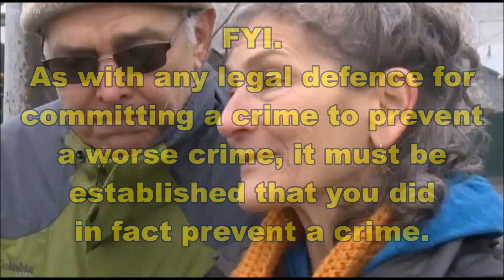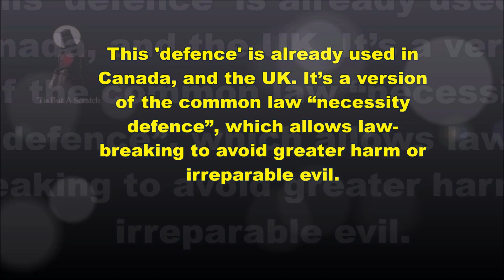Climate Necessity Defence.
A new statute/tool that is used in climate/environmental courts to defend activists from criminal charges for committing crimes in the name of preventing a worse crime.